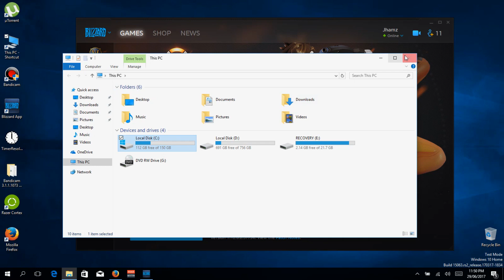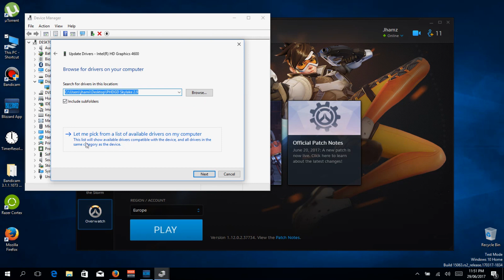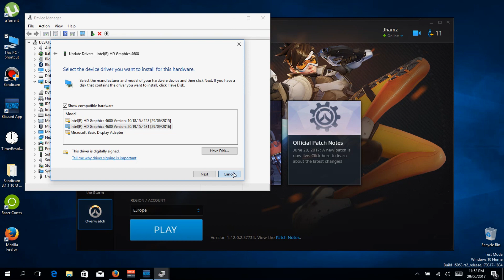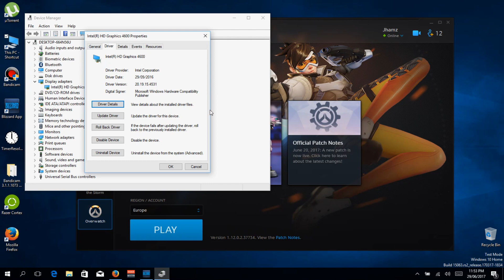Your Rendering Device Has Been Lost - Overwatch Error Fix Intel HD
Hope this helps if you encounter this problem, it  works for me as of June 2017